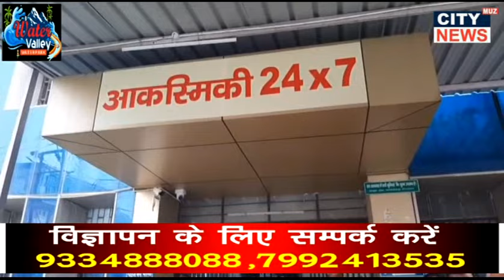सिवाईपट्टी थाना क्षेत्र में पुलिस और अ'परा'धि'यों के बीच हुई मु'ठभेड़ जिसमें दो अपरा'धी घा'यल हो गए